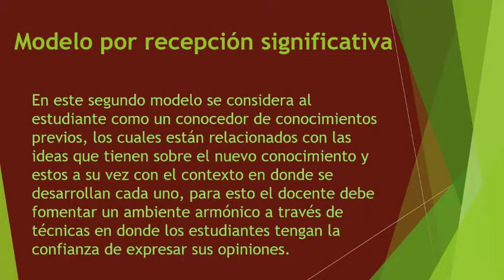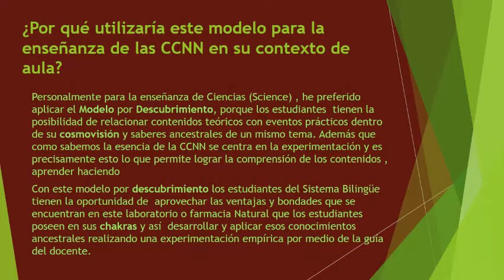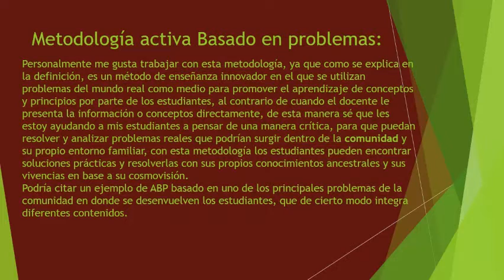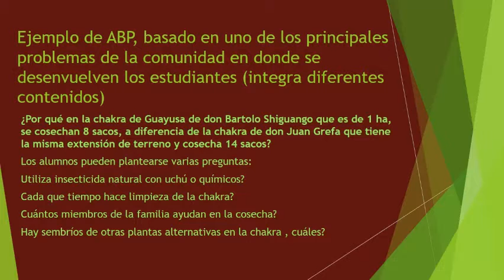Metodologias activas en CCNN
El objetivo de este video es poderles explicar sobre un método y tres metodologías activas que utilizo en mi praxis para la enseñanza de CCNN en el Sistema Intercultural Bilingüe